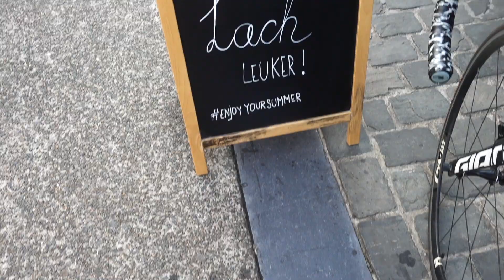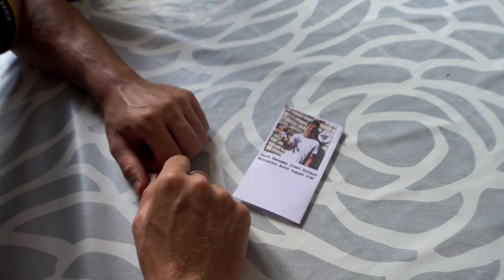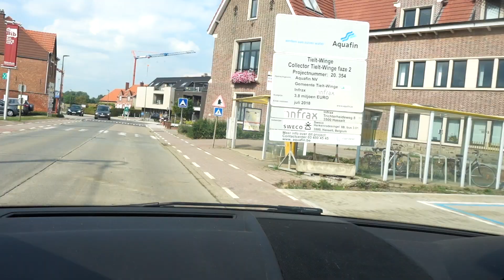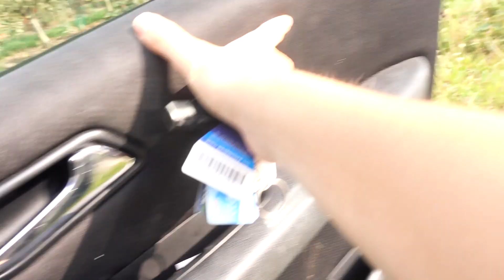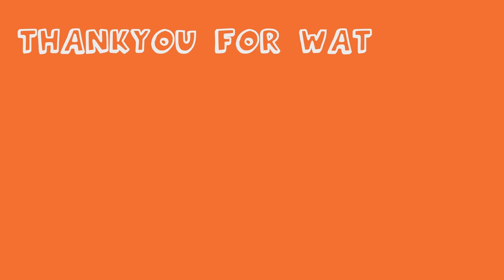I have something to show you team biskwit... and my last cafe ride in Belgium :(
Come along with me to the cafe and then BTS shooting my new t-shirts! Which are available here:

GoPro chest mount
DSLR Camera
Phone (Samsung S7edge)

A MAHOOSIVE THANKYOU to all my lovely patrons for supporting my content and making sure that this good video loveliness keeps happening!

Especially to...
Mike Aparicio
Craig Little
Tim Phillips
Russel Thompson

AND last but not least... make sure you always risk it for a biscuit B)